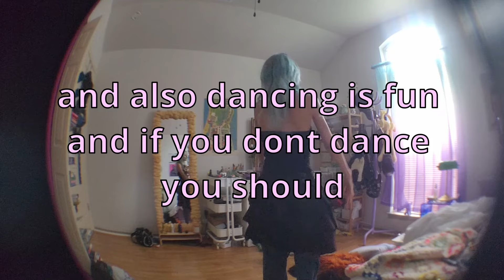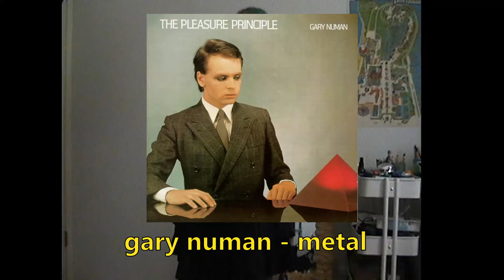songs I like to dance alone to when nobody's home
sometimes I feel sad but then I turn on a funky tune and dance in my room and sing as loud as I want and then everythings okay

0:00-0:29 jamiroquai - canned heat
0:29-0:59 radiohead - bangers and mash
0:59-1:30 yves - loop
1:30-2:00 butter08 - 9mm
2:00- 2:29 poison girlfriend - life is but an empty dream
2:29-3:00 hi-posi - 実験 Girl
3:00- 3:30 the b52s - give me back my man
3:30-4:00 Faye wong - 童 (Tong)
4:00-4:31 gwen stefani - crash
4:31-5:01 Hikaru Utada - distance (m flo remix)
5:01-5:32 midori - yukikosan
5:32-6:02 no doubt - total hate 95
6:02-6:32 gary numan - metal
6:32-7:28 Poppy - time is up